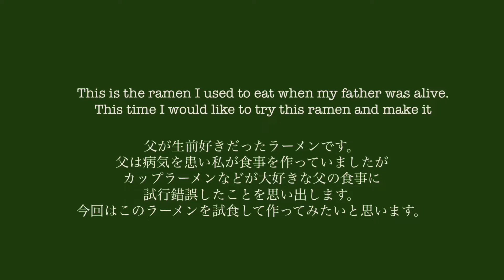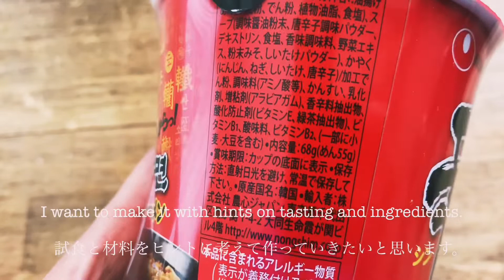ラーメンレシピ#3 [辛ラーメン]想像レシピ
Hello
 This is a ramen recipe.

 Shin Ramyun

 material

 Dried leek
 Dried ginseng
 Dried shiitake mushrooms
 (Ramen sauce)
 200cc soy sauce
 Mirin 30cc
 2 tablespoons salt
 0.5 to 1 tablespoon vinegar
 Dried shiitake mushroom 2
 1 tablespoon of chili pepper
 1 tablespoon coarse chili pepper
chili pepper1

(Ramen oil)
 Garlic 2
 13 g ginger
 Chili 1
 90g oil
 (Ramen soup)
 Chicken wings
 water
 Kelp 1
 Garlic 1
 10 g ginger
 Leaf blade 2
 Sake 30cc

English.  I'm sorry if it's hard to get through

For my videos, I make recipes based on naturally grown vegetables and seasonal ingredients as much as possible.
 Eating is daily.  It would be nice if the affection and smile spread in both mind and body.

こんにちは、今回はラーメンのレシピです。
想像レシピは元をたどれば幼少期ですが、
大人になり父と再び父の病気をきっかけに想像レシピははじまりました。

  材料
  (具）
  干しねぎ
  干し人参
  干ししいたけ
  （ラーメンソース）
  醤油200cc
  みりん30cc
  塩大さじ2
  酢大さじ0.5〜1
  干し椎茸2
  唐辛子大さじ1
  大さじ1唐辛子
 唐辛子1

 （ラーメン油）
  にんにく2
  生姜13g
  チリ1
  油90g
  （ラーメンスープ）
  手羽先の先
  水
  昆布1
  にんにく1
  生姜10g
  葉身2
  日本酒30cc

豆板醤小さじ1
今回辛ラーメンの裏の表示に発酵味噌と記載があり、豆板醤を使ってみました。豆板醤は手作りの為、市販のものと辛みや濃さは異なります。最初は少しづつ入れて調整してみてください。

最速でレシピをお届け出来ます^ ^よろしければお願い致します。

作ってたべようでは出来るだけ、自然栽培の野菜と旬の食材を中心にレシピを作っています。
食べることは毎日です。心も体も豊かに愛情と笑顔が広がっていけば素敵だな。と思っています。

本当は作ってたべようでは、肉も抗生物質を使用していないもの、ホルモン剤を使用していないものを使いたいです。ですが、現時点では違います。
いずれ、そのようにします。

リクエスト、コメント、ご意見、とてもありがたいです。